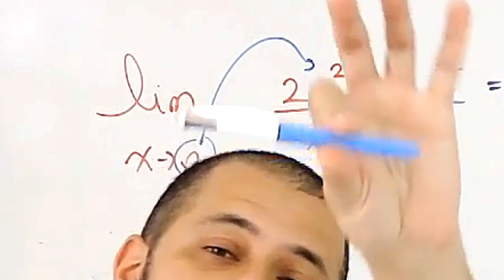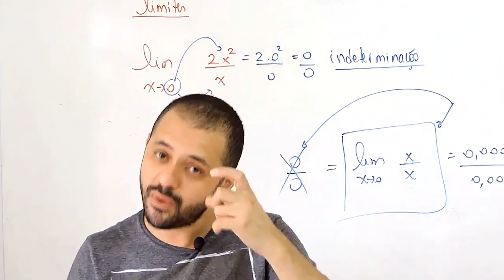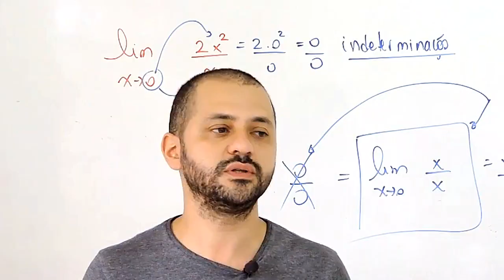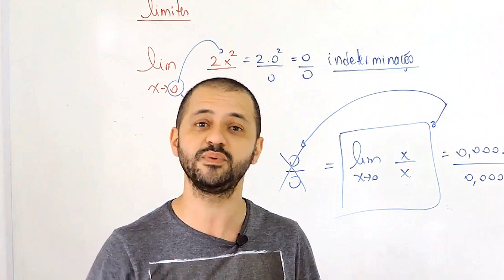Materiais que TODO estudante de exatas PRECISA ter.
Eai helper, essa é uma dica dos materiais necessários pra estudar engenharia.